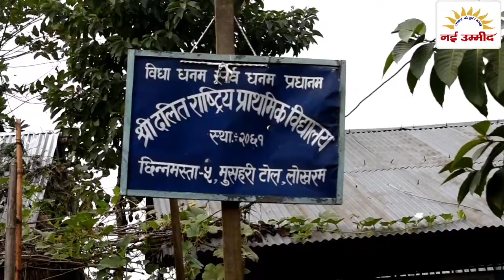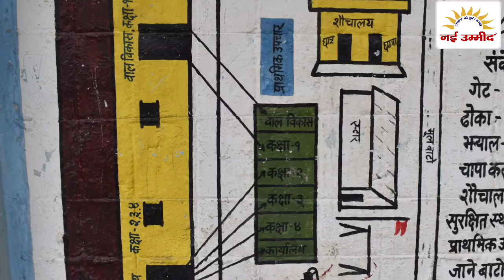मुसहर बस्तीको विद्यालय चलाउन चन्दा संकलन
नेपाल के सप्तरी के छिन्नमस्ता गाउॅंपालिका-5 स्थित लोखरमको दलित राष्ट्रीय प्राथमिक विद्यालयको विद्यालय स्तरोन्नति तथा जग्गा खरीद सम्बन्धी कार्यको लागि अर्थ संकलन कार्यक्रम विगत एक महिना देखि थालिएको छ।

भवन निर्माणका लागि आवश्यक बजेट तथा जग्गा अभाव रहेकोले चन्दा संकलन बाहेक अरू कुनै विकल्प नरहेकोले बाध्य भएर चन्दा संकलन कार्य शुरू गरिएको छ। बाल विकास केन्द्र देखि कक्षा तीन सम्म पढाउन दुईवटा कक्षा मात्र छ। कक्षा चारको पढ़ाई भवन अभावकै कारण रोकिएको छ। विसं. 2061 सालमा स्थापित उक्त विद्यालयमा भवन निर्माण तथा जग्गा खरिद गर्न कुनै पनि निकायलेचासो नदेखाएको विद्यालयमा भवन निर्माण तथा जग्गा खरिद गर्न कुनै पनि निकायले चासो नदेखाएको विद्यालयका प्रधानाध्यापक सुजित कुमार ठाकुर बताउॅंछन्।